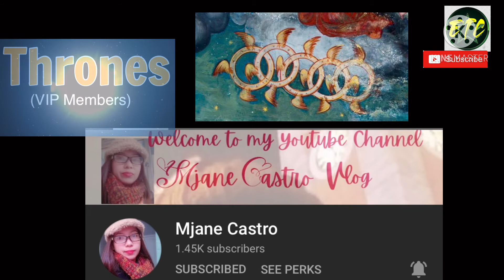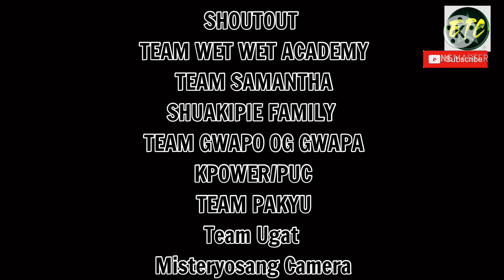Easy All around Dipping Sauce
Recipe/Ingredients
5 tbsp. Fish Sauce
2 tbsp. Brown sugar
2 PCs . Calamansi
1pc.      Chili
20 grms. Toasted garlic
20 grms. Spring Onion
A lots of love .. mixed all ingredients..

A dip or dipping sauce is a common condiment for many types of food. Dips are used to add flavor or texture to a food, such as pita bread, dumplings, crackers, cut-up raw vegetables, fruits, seafood, cubed pieces of meat and cheese, potato chips, tortilla chips, falafel, and sometimes even whole sandwiches in the case of au jus. Unlike other sauces, instead of applying the sauce to the food, the food is typically put, dipped, or added into the dipping sauce (hence the name).

Fish sauce is a liquid condiment made from fish or krill that have been coated in salt and fermented for up to two years.It is widely used as a staple seasoning in East and Southeast Asian cuisine.

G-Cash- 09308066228